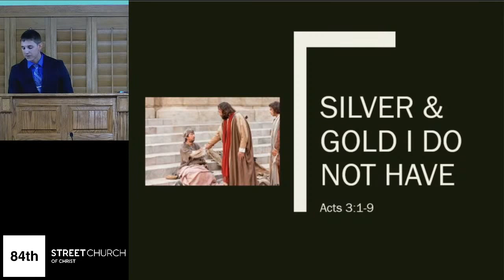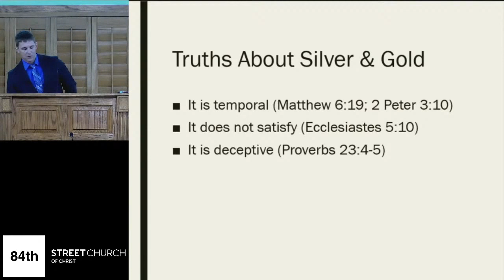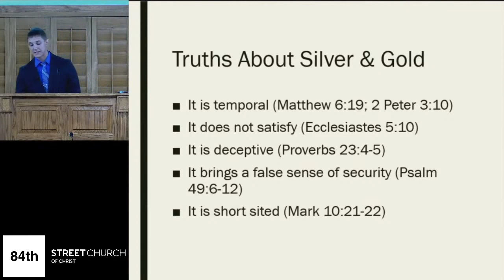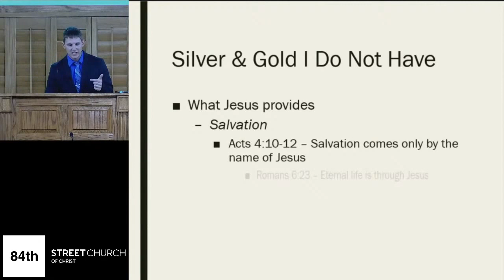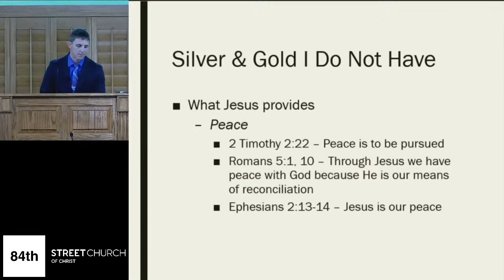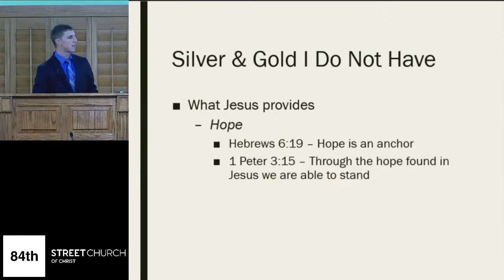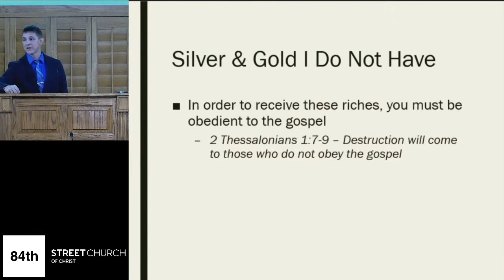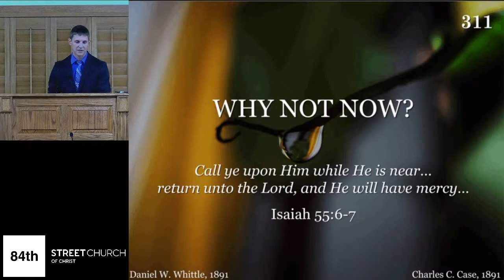Silver and Gold I Do Not Have - JT Carlson - August 16, 2020